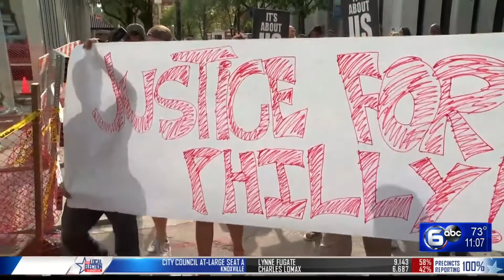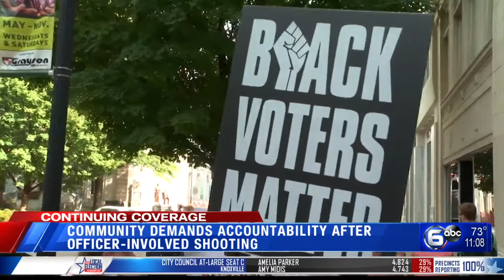Community demands accountability after officer-involved shooting